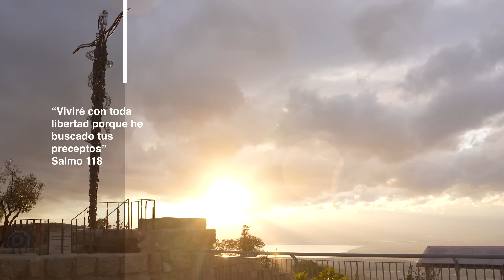Día 44📍Jordania,Monte Nebo IEntrada a la Tierra Prometida Canaán IÉxodo Peregrinación de la Libertad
Día 44📍Jordania, Monte Nebo, Santuario de Moisés I Entrada a la Tierra Prometida Canaán
En esta meditación final, a modo de conclusión de la quinta peregrinación virtual, y bajo la impresionante Cruz de la Serpiente, creada por el italiano Giovanni Fantoni, desde la cual se divisa un imponente panorama de la Tierra Prometida, el Padre Juan nos transporta a la época bíblica de Moisés y Josué con la lectura de tres pasajes y nos invita a meditar el camino a escoger: el de la esclavitud o el de la libertad.
✝️ Cita Bíblica: Deuteronomio 11, Josué 3 y Josué 24

El Padre Juan y el equipo de Magdala agradece de corazón su participación durante esta Cuaresma 2023, esperando que les haya sido útil para su vida de fe, y les desea un feliz Domingo de Resurrección.